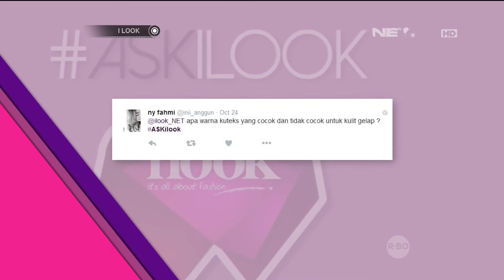iLook - Ask iLook - Kuteks